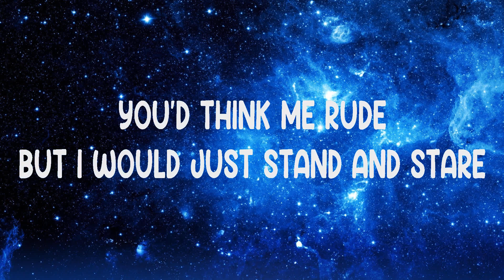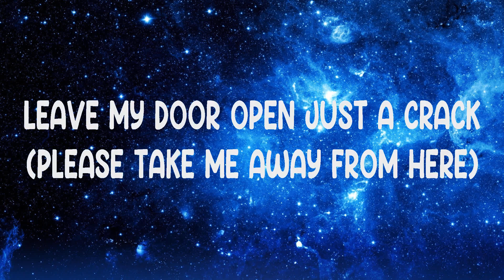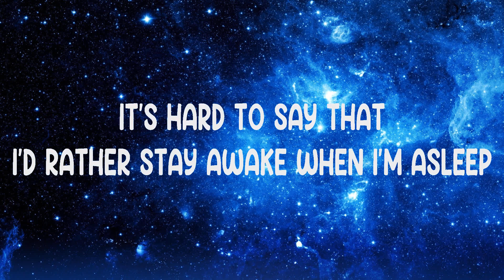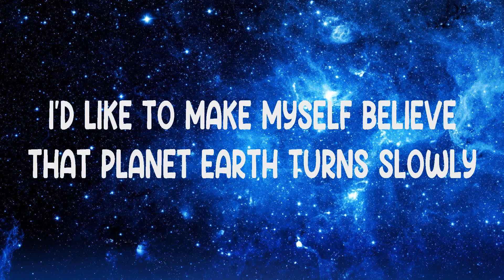Fireflies ~ Owl City # lyrics